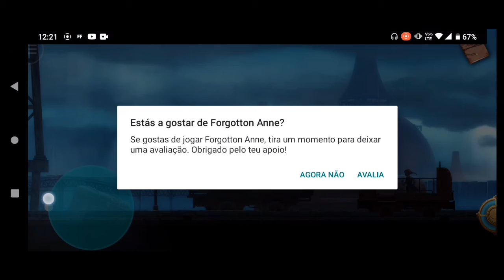FORGOTHON ANNE #2 OS GRÁFICOS ME IMPRESSIONARAM